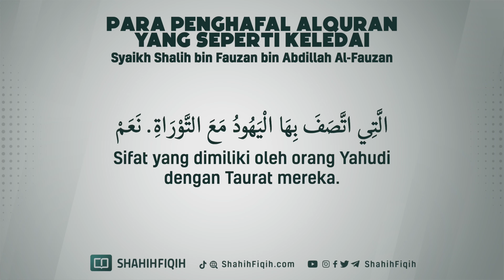Para Penghafal Alquran Yang Seperti Keledai - Syaikh Shalih bin Fauzan bin Abdillah Al-Fauzan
DIANTARA SEBAB SUSAH MENGHAFAL AL-QURAN

Ibnu Taimiyyah rahimahullah berkata:

فإن نسيان القرآن من الذنوب.

“Sesungguhnya lupa terhadap hafalan al-Qur’an termasuk akibat dosa-dosa.”

Majmu’ul Fatawa, jilid 13 hlm. 423